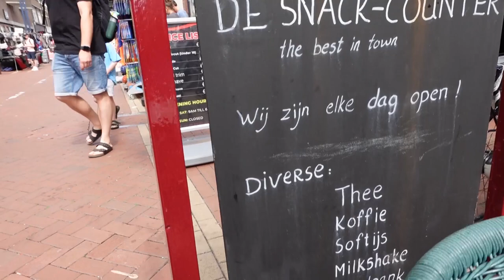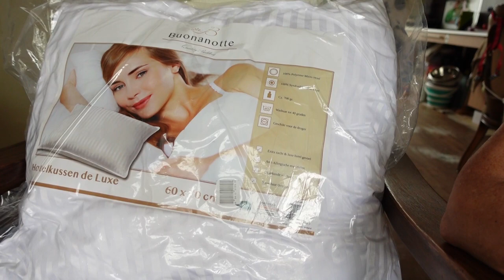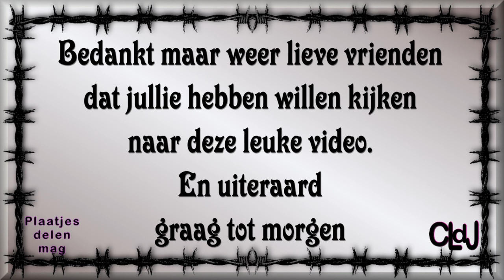di 18 juli | Waarheid | Erwin komt | Politie gebeld | Juttersmarkt | Marianne toe. #1901